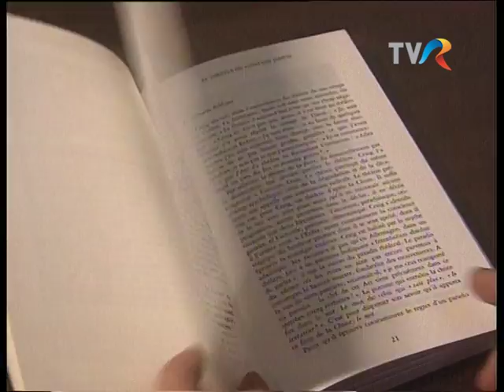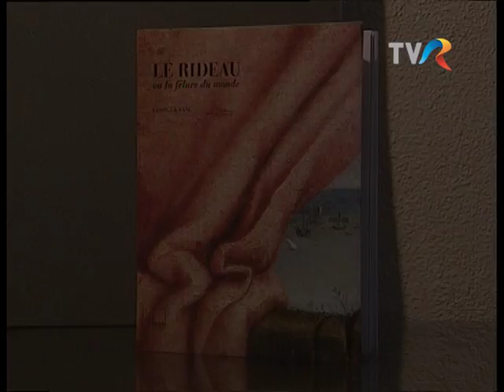George Banu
Emisiunea Portrete în acvaforte, realizator Sanda Vișan.